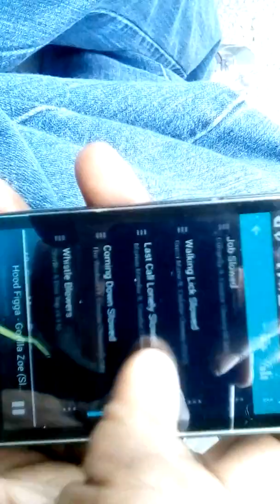Behind Blue Eyes 2 Skar 15s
First of all I do not do this shit competitively, I do this in my spare time, I don't care how your system does 150+ db homie, but anyways.

2 Skar 15s
1 VVX v2 D4
1 DDX D2
Hifonics Zeus 1200 Ohm(temporary): at 0.7 ohms
2 Everstart batteries 1000 cca
Sealed Box, 3 cu per chamber, lightly polyfilled

Ghetto build